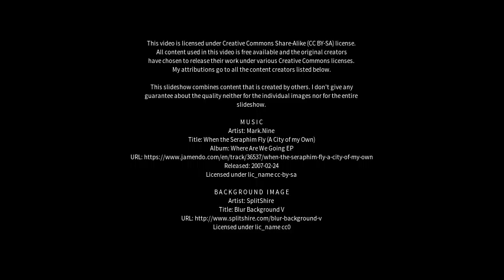Best places to visit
Best places to visit - Ponte San Nicolò (Italy) Best places to visit - Slideshows from all over the world - City trips, nature pictures, etc.